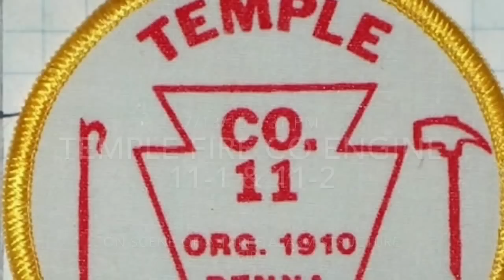Muhlenberg twp 12th ave three alarm working structure fire 7/13/15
Firefighters are called to 12th Avenue at around 1:05 PM after someone spots smoke coming from a second floor window in a duplex, when firefighters first arrive it is upgraded to a working fire. The video starts approximately 30 minutes after the initial call.